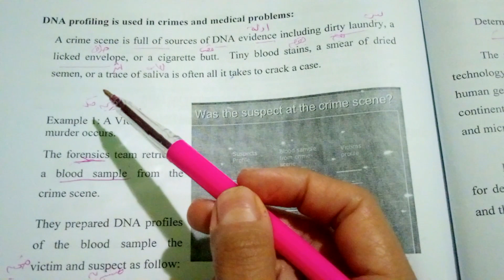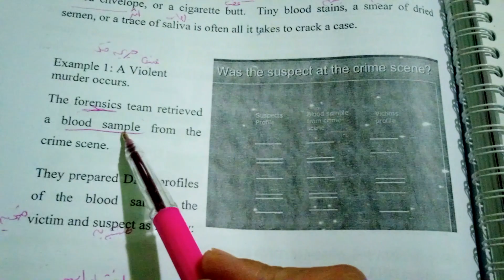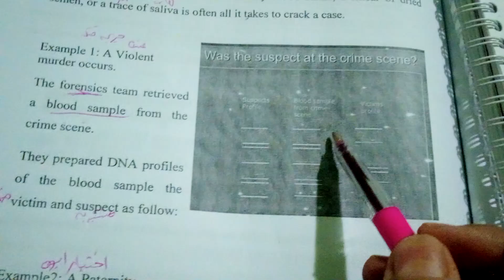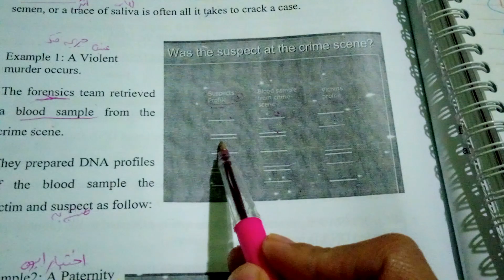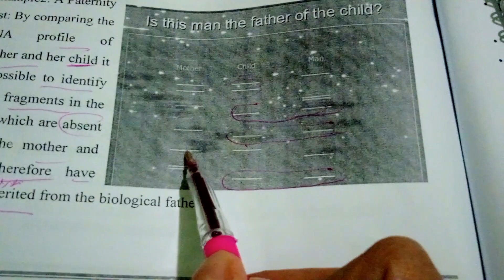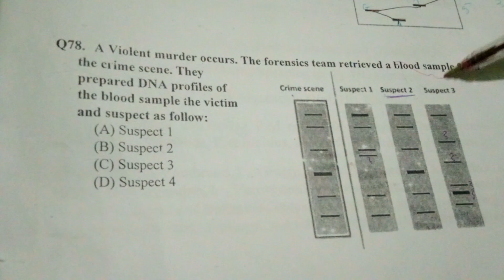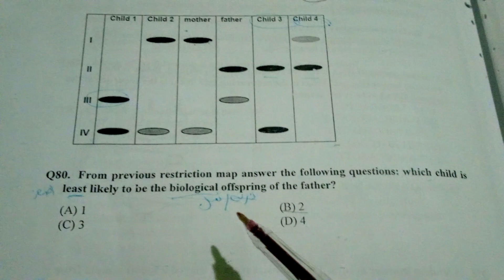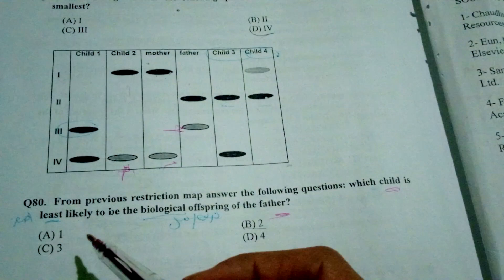DNA profiling is used in crimes and medical problems طريقة التعرف علي صاحب الحمض النووي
اختبارات الابوه وإثبات النسب في البحث الجنائي
طريقة التعرف على المشتبه به في جرائم القتل والجرائم الاخري
من خلال الحمض النووي واستخلاصه من الشعر أو السائل المنوي أو الدم أو اللعاب أو عقب السجاره... الخ
A crime scene is full of sources of DNA evidence including dirty laundry, a licked envelope, cigarette butt. Tiny blood stain asmear of dried semen or a trace of saliva is often all it takes to crack a case